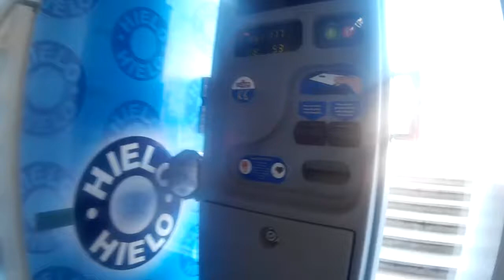Buenas noticias Mi peso ideal blog 8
Pues Buenas nuevas estoy en mi peso ideal, !! también tengo otras cosas mas por contarles mientras realizo mi entrenamiento!!

ENTÉRATE AQUÍ

Song: M.I.A. - Paper Planes
Music video by M.I.A. performing Paper Planes. (C) 2007 XL Recordings Ltd. under exclusive license to Interscope Records